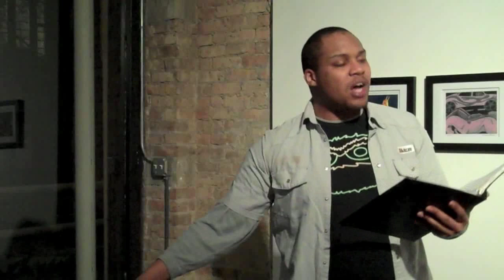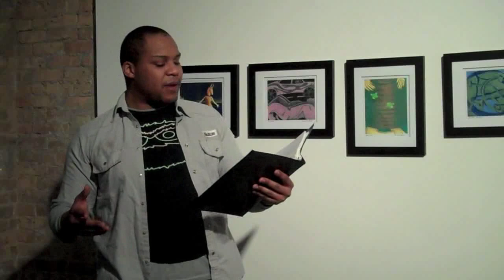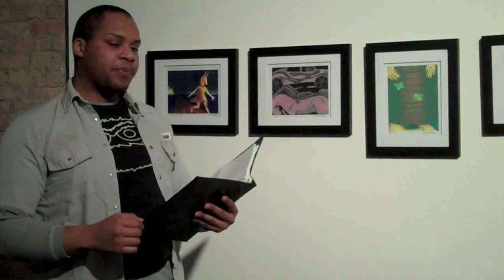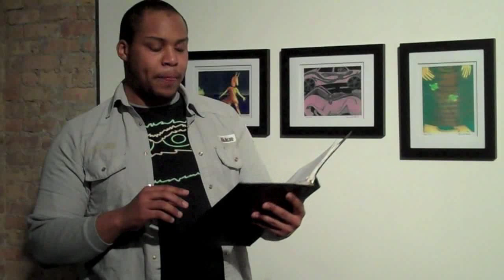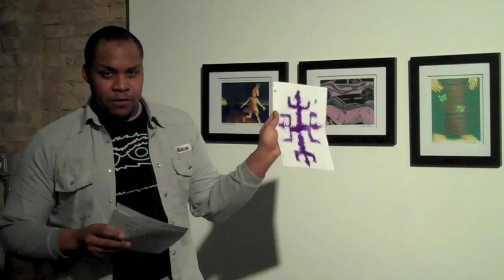Osiris Khepera Reads @ Revolving Door Reading Series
Osiris Khepera, a Chicago poet, writer, and actor blessed our space with his incredible poems.